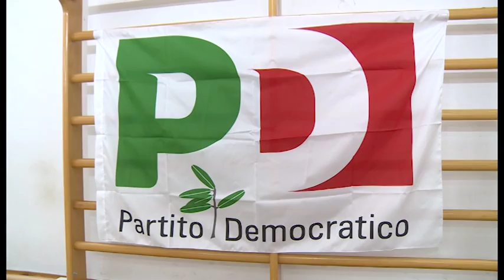Enrico Rossi ad Arezzo: "Credo nelle primarie, ma il partito va governato"